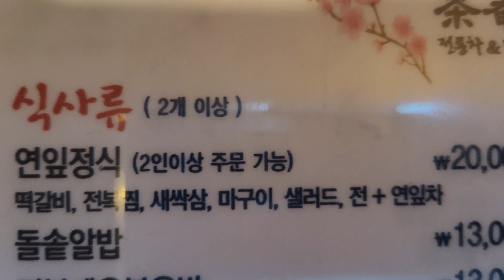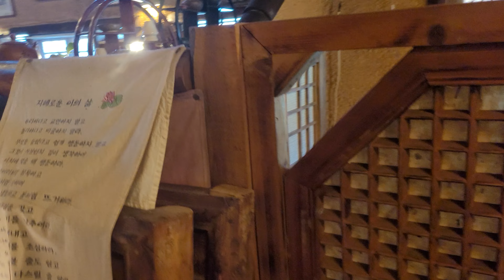김해생림 연잎정식 맛은 진짜있다!!